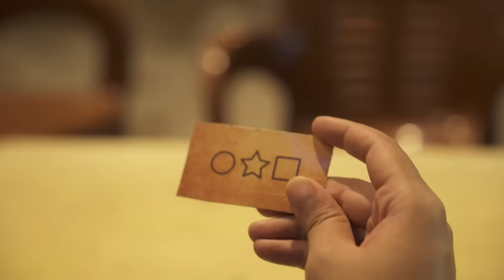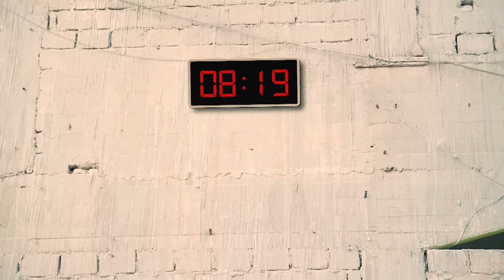Squid Game In Pakistan | Bekaar Films | Parody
Ever wondered what would or could have happened if Squid Game was played in Pakistan?